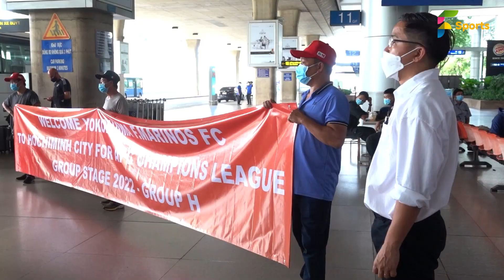Yokohama mang theo 4 tấn hành lý đến Việt Nam, sẵn sàng đối đầu với HAGL | F Sports